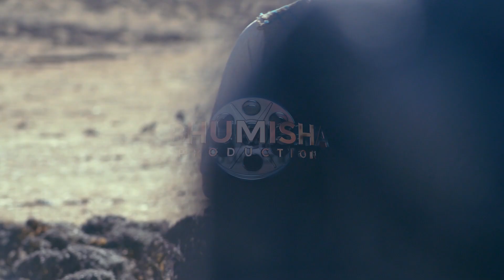Paul shah, पल शाह र नाजिरको यो कस्तो सम्बन्ध ? # najir husen # barsha siwakoti # milan chams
The making of Bir Bikram -2
Paul Shah Film Shoot, Making of Bir Bikram Part 2
producer
Jyoti Raj Rai
Ramu Shrestha Rai
Artist : Paul Shah, Najir Hussen, Barsha Siwakoti
Actor 'BIR BIKRAM 2'

Post Production
Eastern media

Camera Person
Kiran Rai
Direction
kiran rai
Graphics
J. D. Creation

Marketed By
Bhumisha Production

Special Thanks
Raj Kumar Rai
Raju Lohorung Rai
Naresh Bhattarai
Janak deep Parajuli
Milan Chams
Raghu Nath Sapkota
Chams Entertainment
Eastern Media (Birtamod)
R. C. Pictures
CMG Club
Lucky Decor & Swati Sofa Udyog
Pepsicola, Kathmandu

App / Television Partner
Web TV